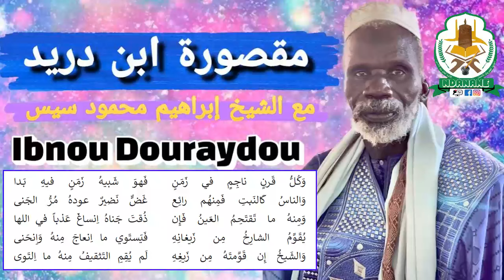ibnou douraydou partie 33 par Serigne Ibrahima Mahmoud CISSÉ (Fass Mokhtar DIAMAL)